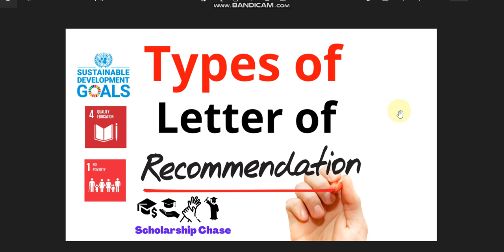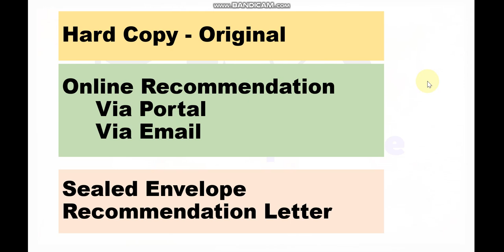Types of Recommendation Letters | ریکونینڈیشن لیٹر کی ٹائپس | Scholarship Chase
In this video, I have explained types of recommendation letter. Students who are not familiar with variation in types of recommendation letters, gets surprises and then they are not able to submit recommendation letters on time.

This video will help you by enhancing your understanding of recommendation letters.

On Scholarship Chase YouTube Channel, you receive step-by-step guidance regarding how to apply for foreign scholarships. Most of the guidance provided is in the Urdu language. If you follow the step-by-step procedure, Insha'Allah you will win a scholarship within 6 months.

Promoting United Nations (UN) Sustainable Development Goals (SDGs) in Pakistan
*The videos publishing work on this channel is in correspondence with United Nations (UN) Sustainable Development Goal (SDG) numbers 4 and number 1. SDG # 4 is "Quality Education" and SDG 1 is "No Poverty". I initialized this channel because I firmly believe scholarships help students in getting the quality education, especially the students from developing countries. Similarly, the scholarship itself and education as a result of scholarship uplift the students and their families from poverty*